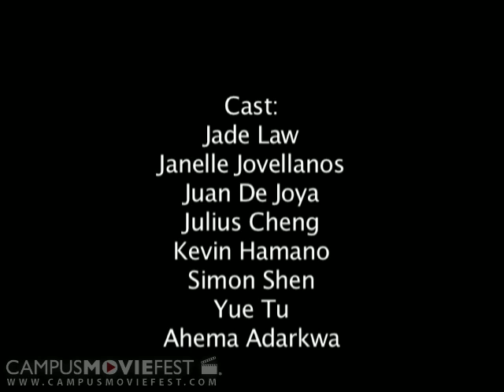Superheroes In Training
Just another day in the corporate lives of a Superheroes.

Created by Team Blue Octopus at University of California, Berkeley in 2006 as part of Campus MovieFest, the world's largest student film festival.

Superheroes In Training Cast & Crew :
Linda Nguyen - Captain
with
Ahema Adarkwa
Anthony Wee
Jade Law
Janelle Jovellanos
Juan De Joya
Julius Cheng
Simon Shen
Yue Tu